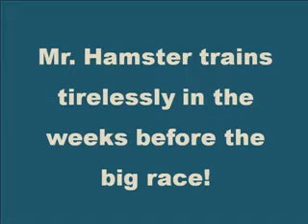Mr. Hamster wins the 2011 Kenai Peninsula Races!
Darwin's new little hamster, Mr. Hamster, competed today in the annual Kenai Peninsula hamster race and took first place! The music is "Gotta Fly Now" by DeEtta Little from Rocky.